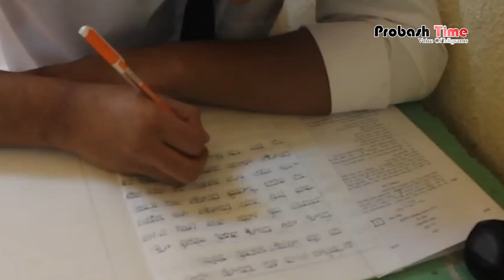এইচএসসিতে ভালো করেছেন প্রবাসী পরীক্ষার্থীরা | HSC Exam Auto-pass | HSC Result 2024 | Probash Time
Contact//যোগাযোগের ঠিকানা

389/B, MG Tower (7th Floor), DIT Rd, West Rampura, 1219 Dhaka, Dhaka Division, Bangladesh

- Team Probash